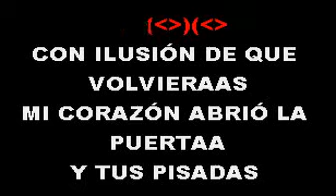JULITO DESCHAMPS MI CORAZON ABRIO LAS PUERTAS SMITH KARAOKE